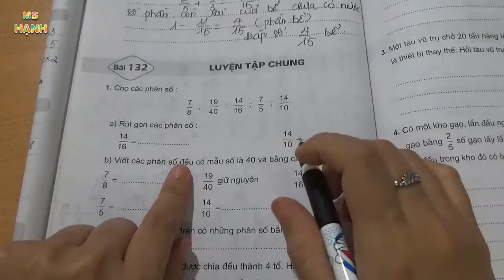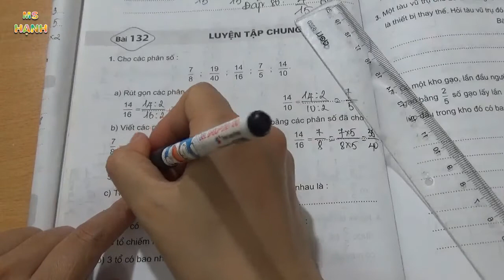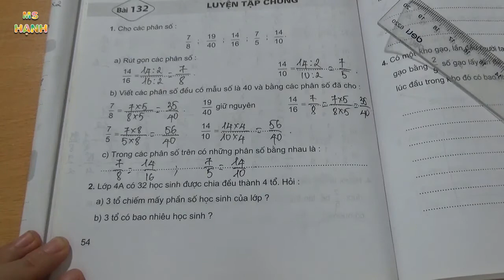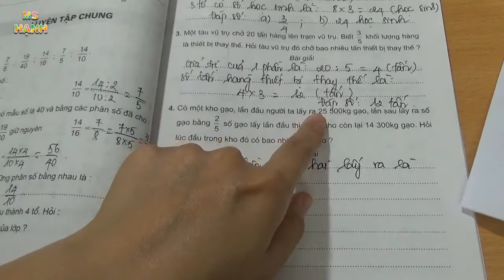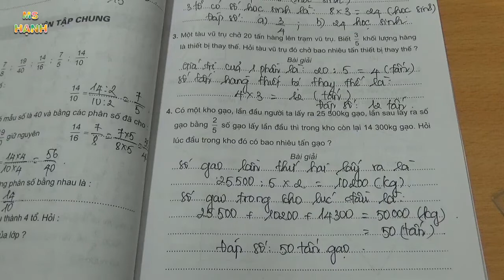Vở Bài Tập Toán Lớp 4 - Bài 132 - Luyện Tập Chung